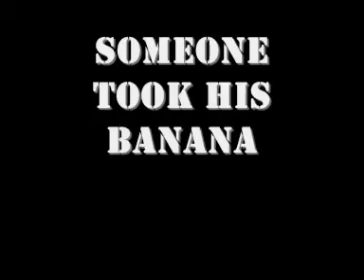Gorilla Warfare Trailer media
Media project